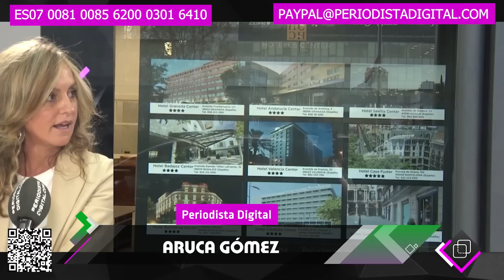ARUCA GÓMEZ, candidata a la presidencia de la C. Madrid: "DE TODOS LOS PARTIDOS SE ESTÁ YENDO GENTE"